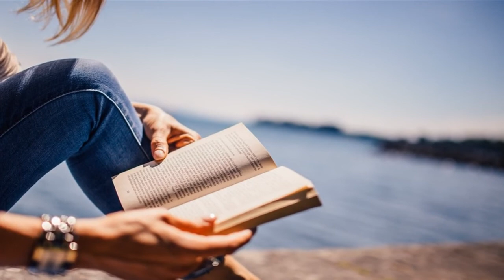ASMR noodles! Guided relaxtion! ASMR pizza!